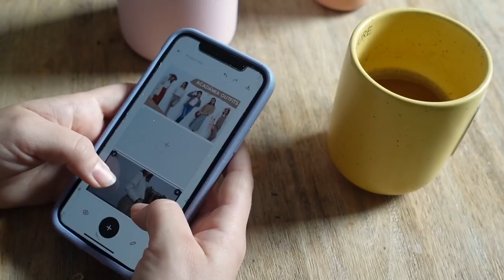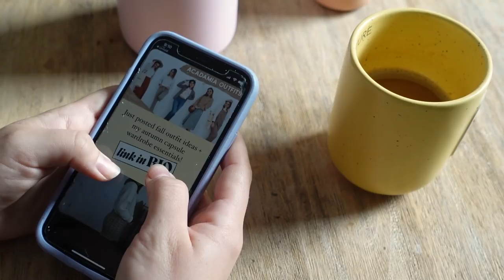MORNING ROUTINE WITH A ONE YEAR OLD | Toddler Morning Routine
Today I'm sharing my morning routine with a one year old! Our toddler morning routine has been working well for us for the past few months and I'm excited to share it with you all.

If you want to support me on Patreon and get access to my digital download library (including my planning templates, app icons, living room poster, and more) and my Lightroom presets, you can do that here! Thank you SO much!

700 NW Gilman Blvd # 184